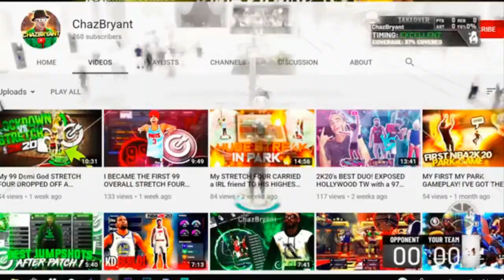NBA2K20 ROAD TO LEGEND... I HIT SUPERSTAR 3 RONNIE2K MAKE NBA2K21 FUN AGAIN ): UNSTOPPABLE DEMI GOD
I’m elite 1 now 34.4% ;) if you stopped by the streams you’d know that tho 😂😂 love y’all stay safe n wash your hands ❤️

$CHAZWOODS

Youtube VLOG: Kallena & Chaz